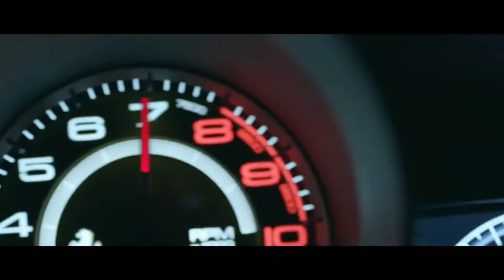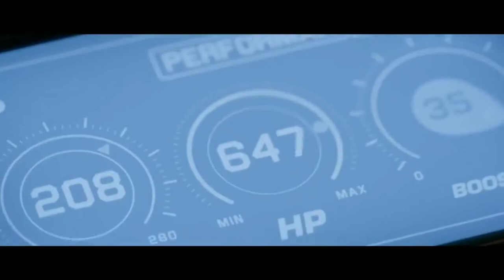Danza Kuduro drift BMW m4 cs and Ferrari 488 gtb